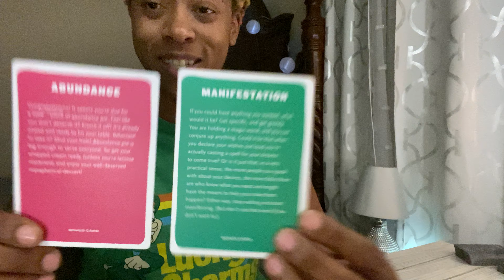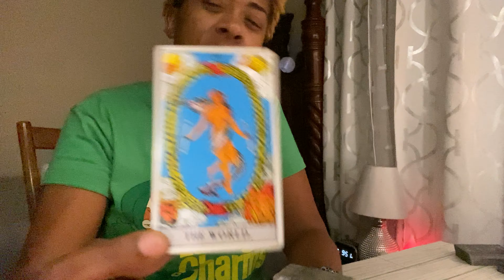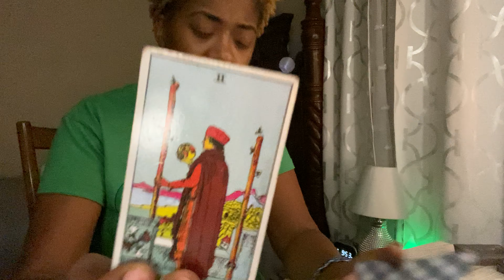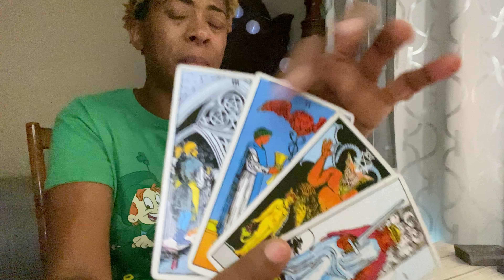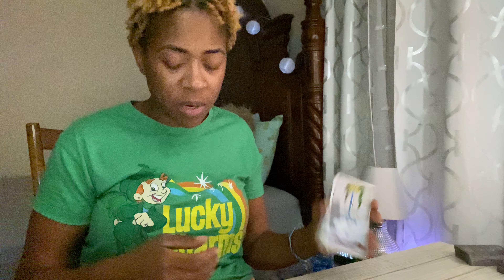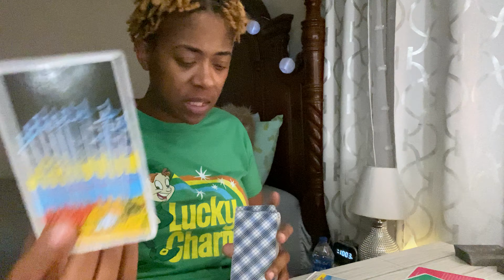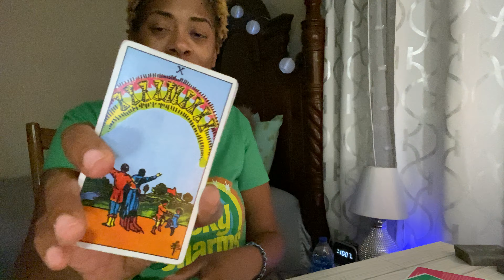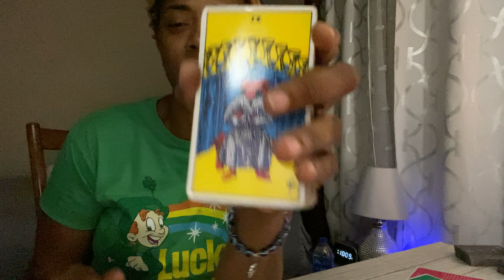Scorpio ♏️ The Wheel of Fortune is About to Turn in Your Favor!! 🙌🏽It’s Time too Celebrate!!🤩🥳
~Love, Blu 💙🧿

🔮 Personal Readings:
1 Question $15
2 Questions $25
3 Questions $40

🤐Live Private Consultation (Zoom):
•30 min live call ~$66
•1 hour live call ~ $111
(Allow Spirit to guide the reading or ask Unlimited questions regarding love, work, romance, money etc within your selected time period)

Please allow me to confirm receipt of your email with you BEFORE SENDING PAYMENT!!!🚨

⛔️ALL READINGS ARE PROVIDED WITHIN 48 Hours of receiving payment via VIDEO LINK!
Same day readings available for an extra charge.

☎️ Live / FaceTime/Zoom readings available! Email for more info!!! (Consultations)